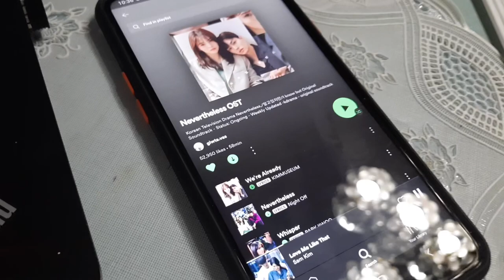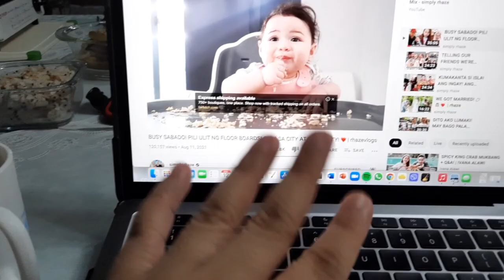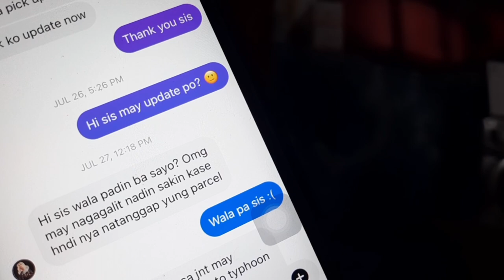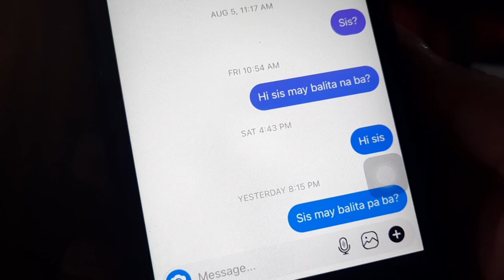NAG RANT LANG AKO - ZiaRegala Vlogs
Editor: VLLO